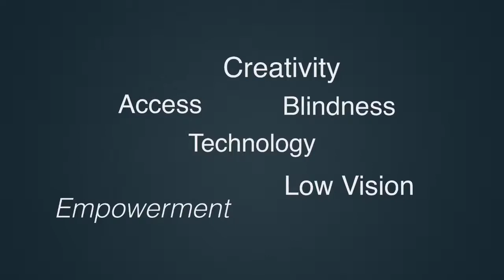Dropbox Basics Community Tech And Empowerment Vlog #9 10092018